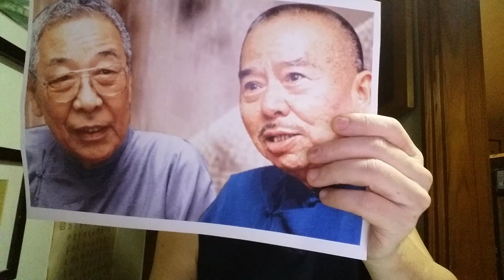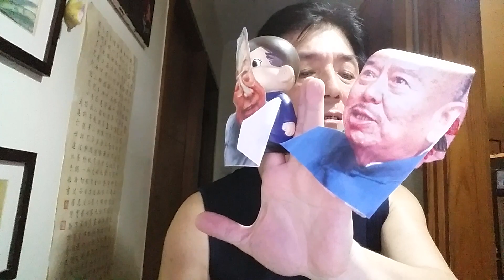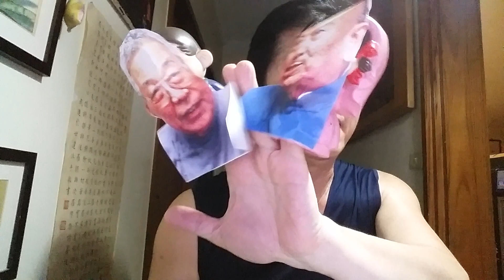2018 07 20 公公逛窯子2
【 創作相聲新段子1.：公公逛窯子 】

A：嗯嗯嗯，
B：啊啊啊，
合：上台一鞠躬！
A：有種人哪，不但愛逛窯子，還每次出手給姑娘們哪都好幾倍的銀子！
B：誰？凱子他爹？
A：太監哪，還誰！
B：嗄，公公逛窯子？
A：嗯，這位公公哪，不但老愛這麼被當成凱子他爹的逛窯子，還時常呀，非得這嘛樣兒的逛！
B：感情 … 這位公公有毛病？
A：是有毛病。毛病 … 可還不輕！
B：唉唷，當了太監已經夠悲哀了，還犯了毛病 …！
A：那可不，這位公公啊人家有他自己的一番道理！
B：嗄，道理？有道理的毛病？像話嗎這？
A：你懂啥呀，人家公公啥都有，偏就沒那寶貝兒。所以囉，這位公公偏就要逛窯子，還額外多付幾倍幾十倍的銀子，還得故意給眾人看見。意思是說 … 他是沒了寶貝兒，可也還活著！
B：我說 … 這位公公也太矯情了吧？現在21世紀了耶！
A：矯情個啥？還賤人哩！知道這位太監姓啥名啥嗎？
B：我只知道現在世上應該沒太監了呀？！
A：你傻呀你，他呀，不就叫做 “中華民國” 嗎？！
A：嗯嗯嗯，
B：啊啊啊，
合：下台一鞠躬！